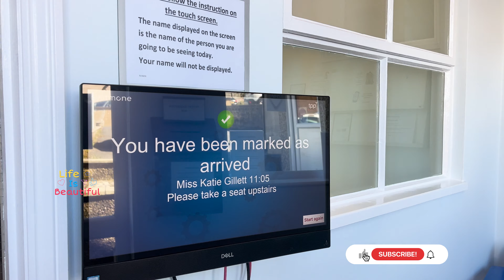ആമിയുടെ 1 year Vaccine എടുത്തു | GP Visit Experience| Red Book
Hi Friends,

This video is all about Ami’s 1 year  vaccination and GP visit